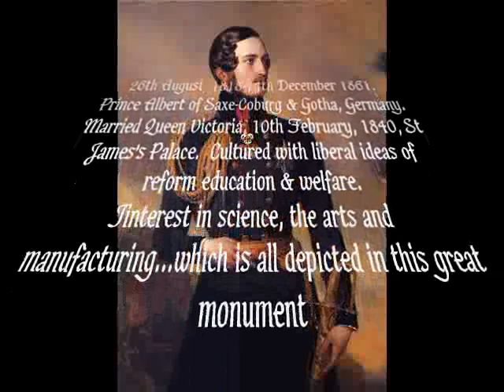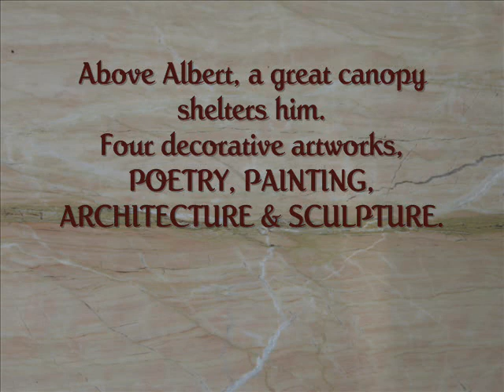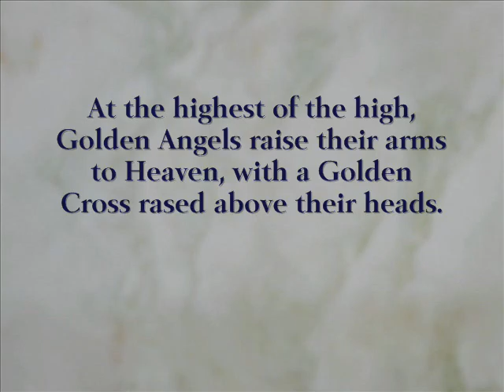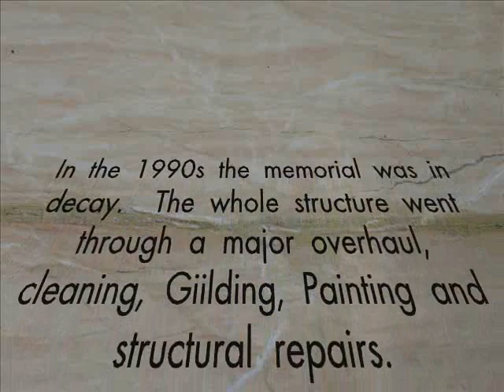ALBERT MEMORIAL, LONDON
Take a SOFA TOUR to the Albert Memorial in London